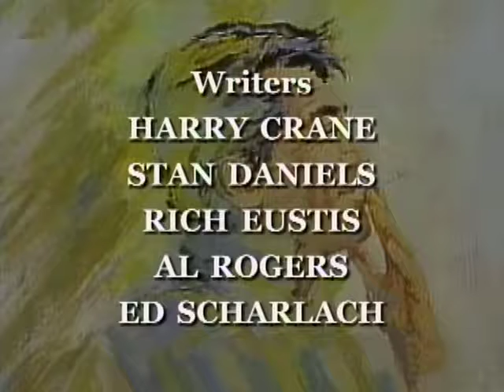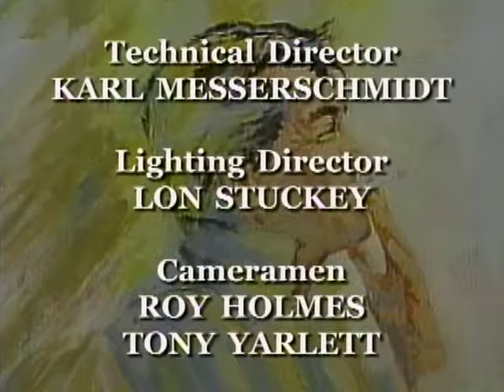Dean Martin Episode 9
Dean Martin Variety Show episode 9